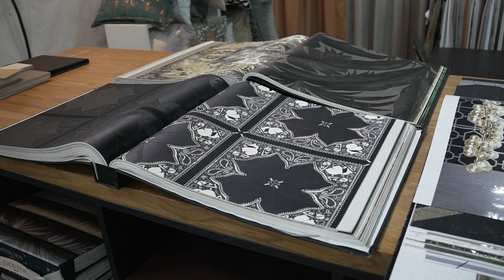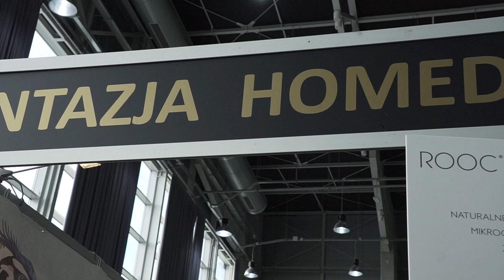Targi Budowlane w Opolu - Fantazja Homedecor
Zapraszamy do obejrzenia relacji ze stoiska na Targach Budowlanych w Opolu! Fantazja Homedecor to miejsce, gdzie styl i funkcjonalność spotykają się w harmonii. Oferujemy wyjątkowe dekoracje i akcesoria do wnętrz, które nadadzą Twojemu domowi niepowtarzalny charakter. Zainspiruj się naszymi pomysłami i odkryj, jak stworzyć przestrzeń, w której każdy detal ma znaczenie!

ntotargi.pl
nto.pl